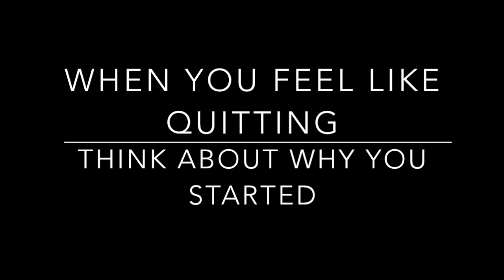HOW I LOST 10 LBS | LAST DAY BEFORE WEIGH IN | Green Smoothie Challenge Day 5 | How To Lose Weight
*Day Five of the green smoothie challenge! I AM DONE!

✉ Mail Time  ✉
Kristen Marie

🎥 Requested Videos 🎥